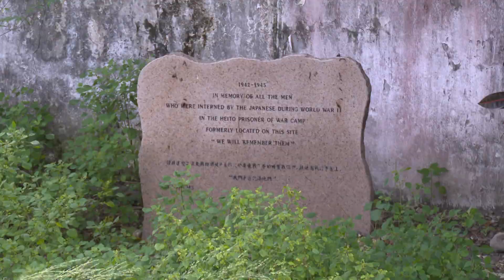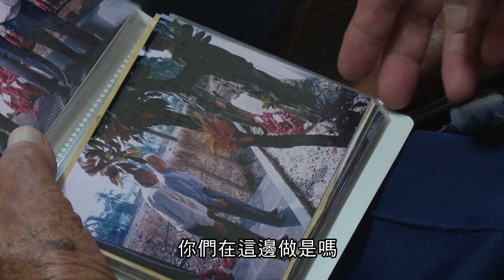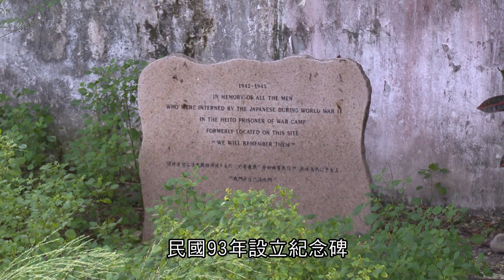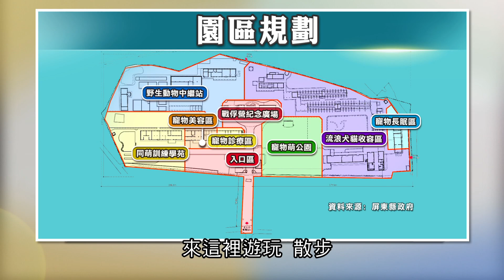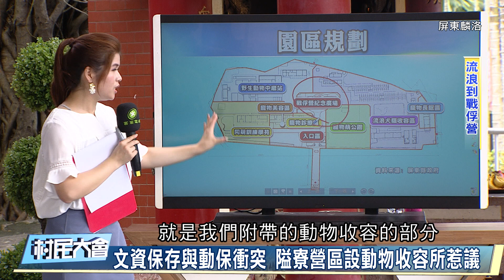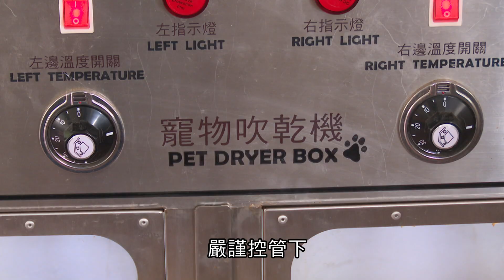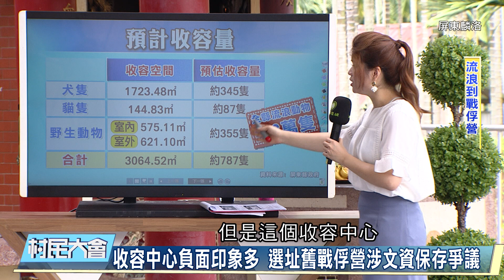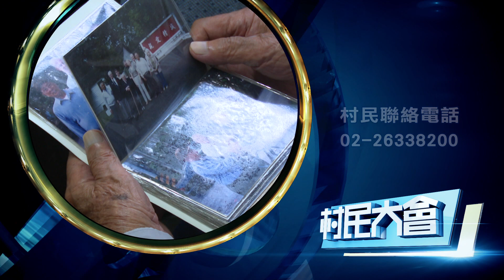《村民大會》EP653：流浪到戰俘營(屏東麟洛)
隘寮營區位於屏東縣麟洛鄉新田村，佔地約三公頃多，一九四二年被日人徵收後，改造為俘虜營，從南洋運來的各國戰俘先送到此地，為當時東南亞最大，後轉送台灣各地俘虜營工作，直至一九四五年撤除。隘寮營區戰後一度由國軍進駐，八八風災後，也成為災民臨時安置所。地方居民熟知這段歷史的幾乎已經超過80歲，由於閒置多年，屏東縣政府歷年來，有打算作為長照園區、或指定為歷史建築。但近期屏東縣政府以1.5億元申請作為流浪動物中途之家，預計收容300隻流浪動物，引起居民不滿。